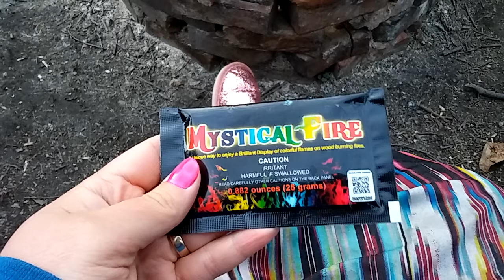Mystical Fire Review | Rainbow Camp Fire